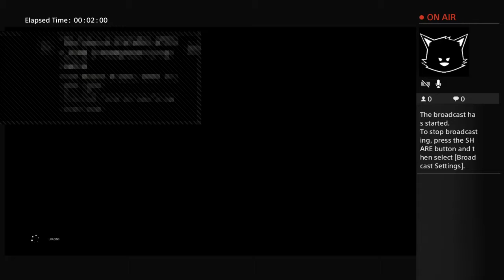bmonster100's Live PS4 Broadcast [my little bro]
Don't cry over the past its gone don't stress about the future it hasn't happened yet so live life in the present and vlogg as much as you can xxx